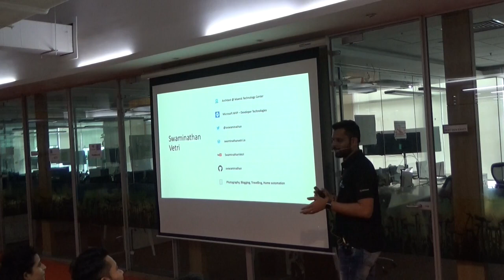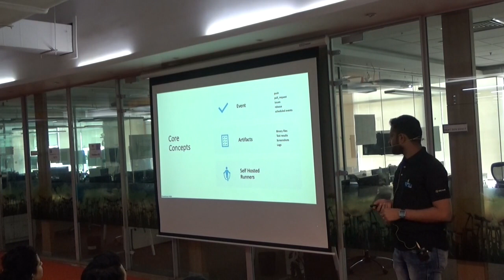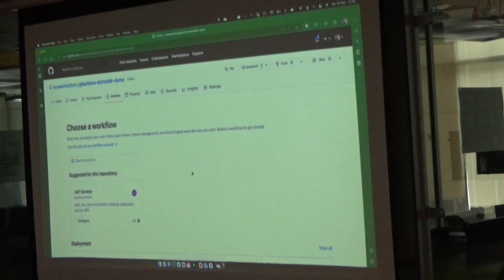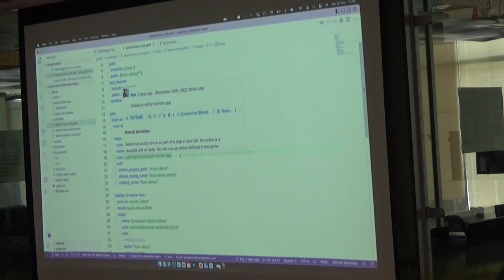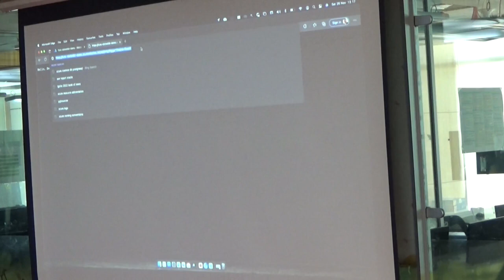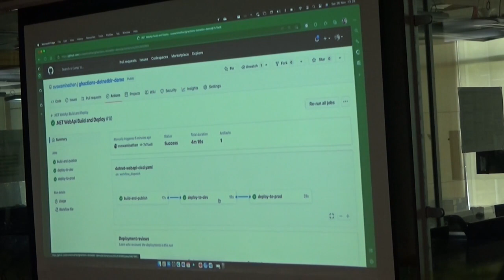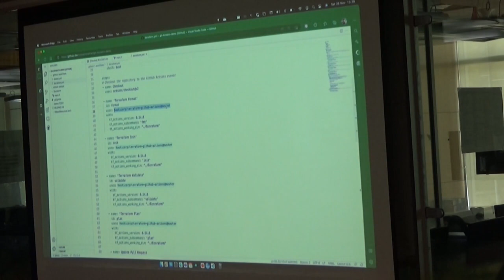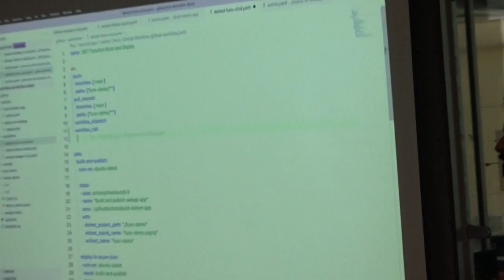Accelerate Dotnet deployments to Azure with GitHub Actions by Swaminathan Vetri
Recorded at DotNet Bangalore Meetup #22.